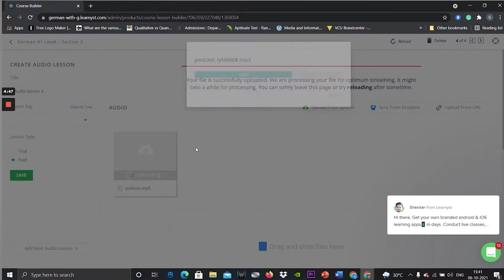Podcasting For Teachers: 7 Ways To Use Podcasts To Teach Online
Should You Start A Podcasts To Teach Online? Know the key benefits of podcasts for online teaching and learn how to start a podcast.

In this informational video, we will cover
0:00 - Intro

Have you ever thought of audio recording your class and sharing it with your students? Then you should try podcasting!

Hello I am Gandhalii from Learnyst and I will guide you on how to use a podcast to teach online.

0:30 - What is a Podcast?

You must be wondering what this podcast is?

It's really simple!

A podcast is a series of recorded audio lectures about a particular topic, ex: how to prepare for the CAT exam.

They are similar to a radio show. You can use a series of short lectures or a single 1 hour lecture.

You can release them on a regular schedule (daily, weekly, monthly) or as part of a limited series (12 episodes for example).

You can design a podca8 st as an interview or like a one to one conversation with your students.

You can then share it on your website or on platforms such as iTunes.

1:05 - Benefits of Podcasts
#1: Easy access.
Your students can download your lectures and listen to it  on-the-go. No internet access required.

#2: Bring Updated fresh content
You can bring the most fresh, up-to-date perspectives in your classroom with weekly or daily podcasts.

#3: Turn Audio Transcripts To Blogs Or PDF
You can also turn the transcripts of your podcast into a blogpost or PDF. Students can use it as a reference material in the future.

1:55 - The 7 Ways To Use Podcasts To Teach Online
1. Upload Podcast in i-Tunes and anchor.fm
2. Upload Podcast Lessons In Learnyst & sell it from your own website
3. Use podcast to make boring subjects more fun
4. Add trivias or fun facts in your podcasts
5. Make podcasts exam materials
6. Create podcast for series of lessons on a subject. You can have a discussion with the students about it after they have finished listening to it.
7. Use Podcast for a LIVE session & teach subjects. Students can also interact and ask questions to the guest.

WANT TO BECOME A SUCCESSFUL EDUPRENEUR?

Signup to learnyst for a free 14-day trial and sell courses from your own branded website and mobile apps.

Get access to training materials on course creation, online teaching tips, and course marketing tips.

Start onlineclassesfromhome​ teachingonline​ and teach from your own brand.

Team Learnyst
RESOURCES

Learnyst is the only All-in-one platform to TeachOnline & share your knowledge with your students. Easily create courses, mock-tests & conduct Live Classes on your website & app.